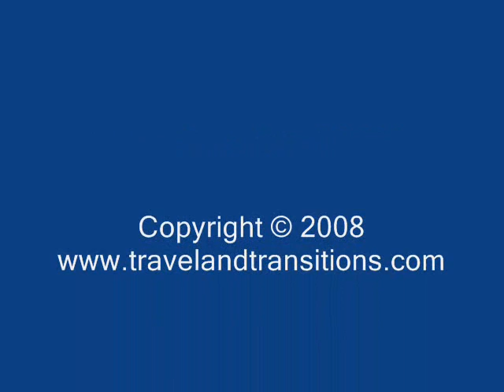San Francisco - Muir Woods Excursion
After a late night of exotic entertainment at Asia SF, our day (February 24, 2008) got started very early, and although it was raining I decided to capture a few photos Union Square and the area surrounding our hotel. I walked just a few steps east to Union Square, the heart of San Francisco's shopping, hotel and theatre district. Big shopping venues such as Macy's, Saks Fifth Avenue, Bloomingdale's, Nordstrom and Neiman Marcus surround this historic square. Luxury stores such as Louis Vuitton, Gucci, Dior, Chanel, Prada, Armani and Hermes are also represented.

Just west from The Handlery are two historic theatres: the Geary and Curran Theatres. The Moscone Convention Centre and the San Francisco Museum of Modern Art are close by as well. Before our excursion to Muir Woods I got a quick hour long walk in to check out some of the streets surrounding Union Square and had a delicious waffle breakfast in a little 24 hour eatery called Pinecrest Diner.

Punctually at 8:30 am we got picked up by a diesel-powered van from Incredible Adventures, chauffered by our charming driver and local expert Michelle. She had three other guests in the van: a grandmother, mother and granddaughter team from Texas who were here for a quick girls' weekend getaway.

Off we drove, and Michelle started to explain the various parts of San Francisco and Marin County that we started driving through. We made it up into the Muir Woods National Monument where we admired one of the few remaining old-growth coastal redwood forests.

Before logging started in California there were an estimated 2 million acres (or 8000 square kilometers) of redwood forests. By the early part of the last century, most of these trees had vanished, cut down for construction and industrial purposes. In the early 1900s, a local Congressman by the name of William Kent was acutely aware of the need to preserve some of the last remainders of these forests, and he purchased 611 acres (2.47 square kilometers) of land from the Tamalpais Land and Water Company to protect these unique redwood trees. In 1908 President Theodore Roosevelt declared the land a national monument, the first such area to be created from land that was donated by a private individual.

Today Muir Woods features Giant Sequoia trees that grow up to 380 feet or 115 metres. On average the trees are between 500 and 800 years old, and the oldest is about 1,100 years old. Other species in the forest include California Bay Laurel, Bigleaf Maple Trees and Tanoak. More than 50 species of birds make Muir Woods their home. After this first introduction to Marin County, we continued to drive north to the Sonoma Valley to start our wine-tasting tour.